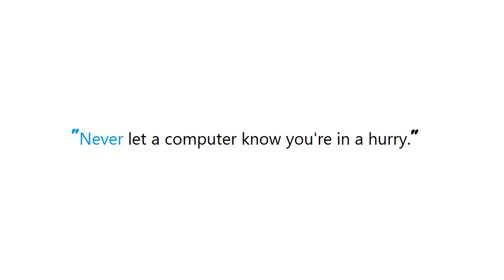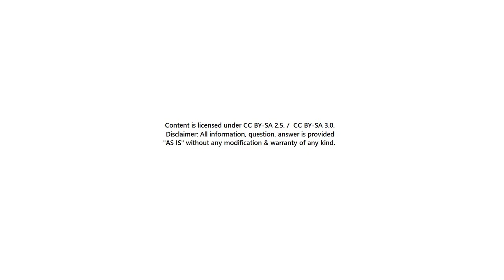PYTHON : Python dictionary: are keys() and values() always the same order?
PYTHON:Pythondictionary:arekeysandvaluesalwaysthesameorder? PYTHON #: Python dictionary: are keys and values always the same order?

Guide : [ PYTHON : Python dictionary: are keys() and values() always the same order? ]